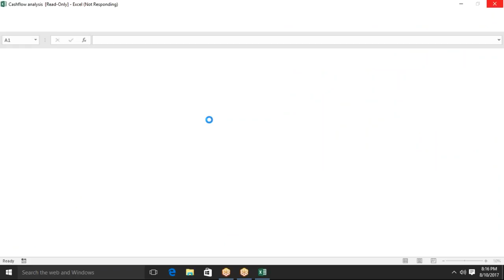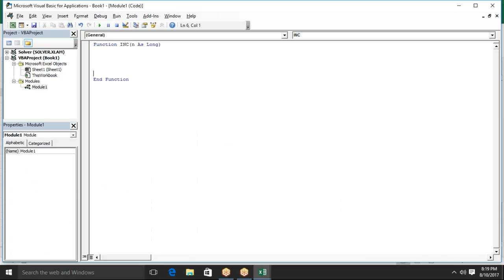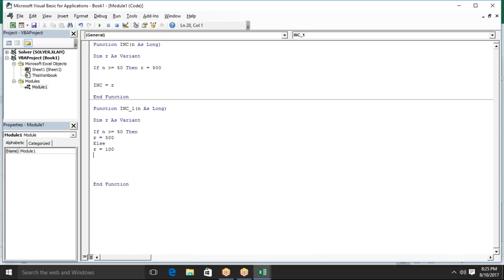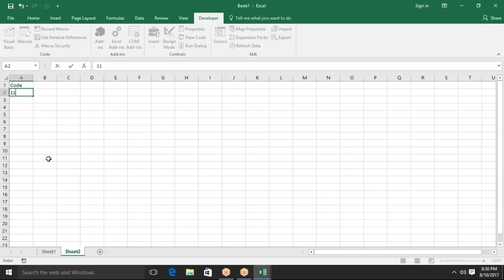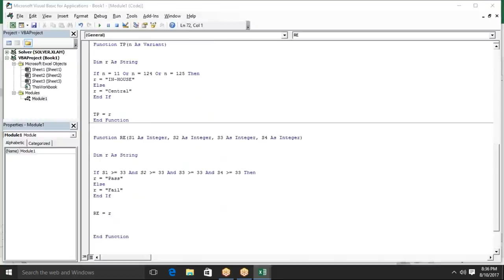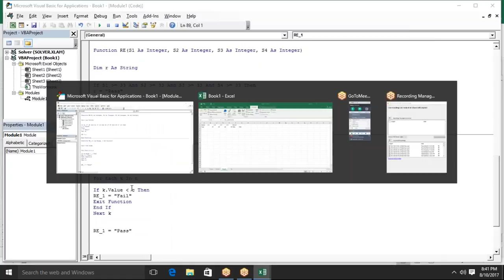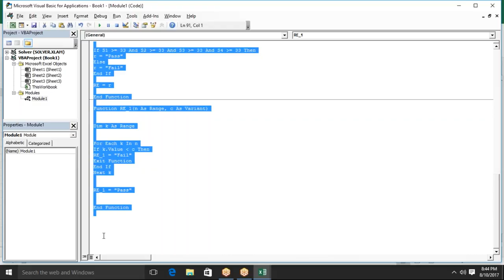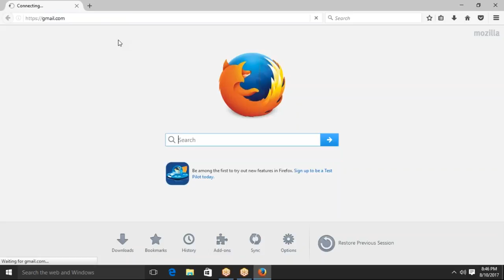2017 08 10 20 14 Meet Now